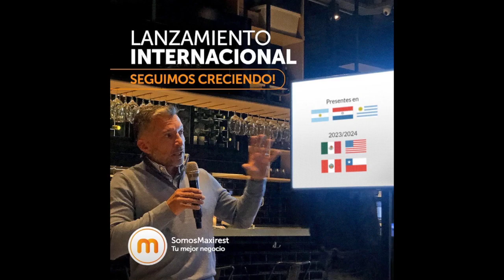Aldo Pecile Ceo de Maxirest Generadores Tv